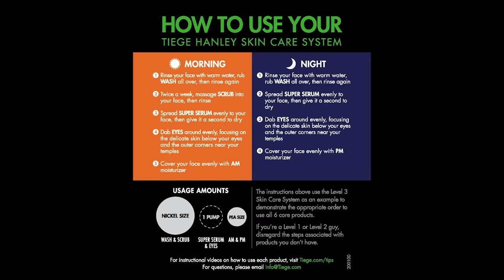9 Things That Make Men Look Expensive & Put Together (Women Always Notice This)